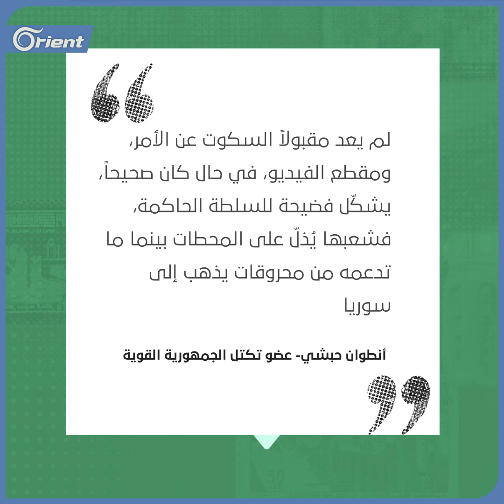بنزين لبنان يذهب لإغاثة نظام أسد بإشراف ميليشيا حزب الله.. واللبنانيون يدفعون الثمن.